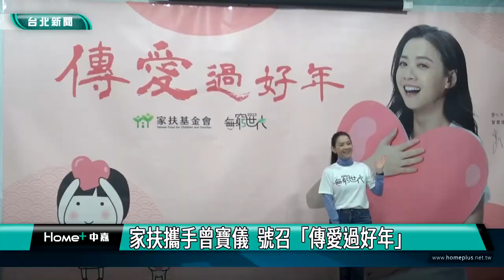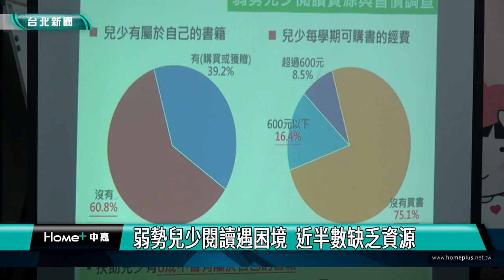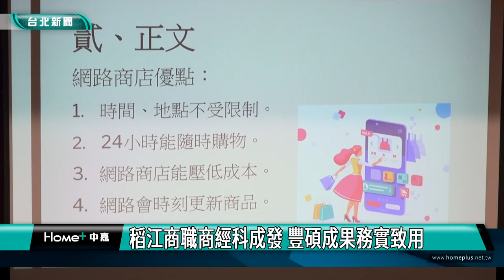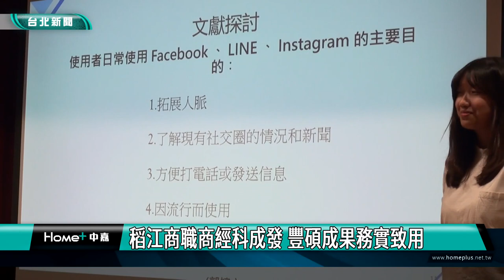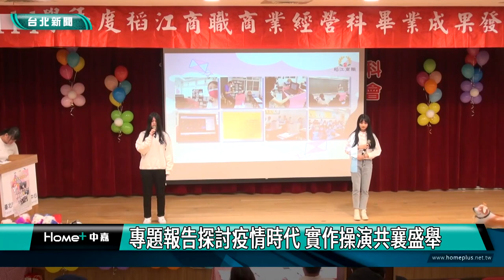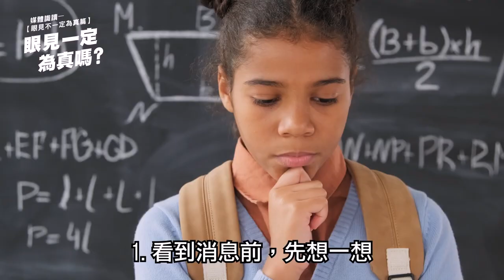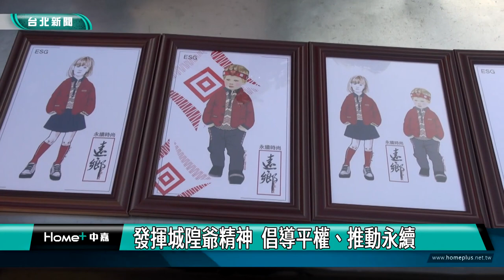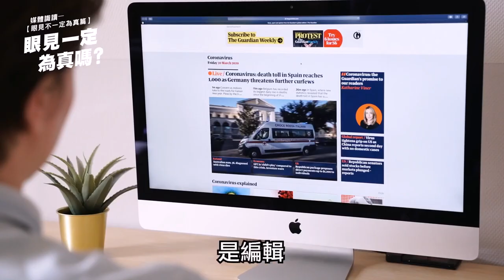中嘉台北新聞-20221226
00:20 柯文哲交棒蔣萬安 台北市政不停歇
06:40 蔣萬安小內閣掀蓋 副市長人選曝光
11:23 家扶攜手曾寶儀  號召「傳愛過好年」
18:05 稻江商職商經科成發 豐碩成果務實致用
24:22 神韻藝術團 世界頂級演出2月底重磅來台
26:27 「送暖到遠鄉」 霞海城隍廟為偏鄉正名
32:31 木柵傳統油行 苦茶油.茶籽油飄香近半世紀
41:38 宣誓就任市長 謝國樑誠惶誠恐.信心堅定
47:48 林右昌卸任市長 妻子吳秋英上前擁抱
50:04 各得票當16票當選 議長童子瑋、副議長楊秀玉
55:10 基隆第22屆里長就職 市長議長獻上祝福

臉書追起來
Home 中嘉- 吉隆有線電視

趣聞不漏接
吉隆官網(中嘉新聞)

喜歡看電視?